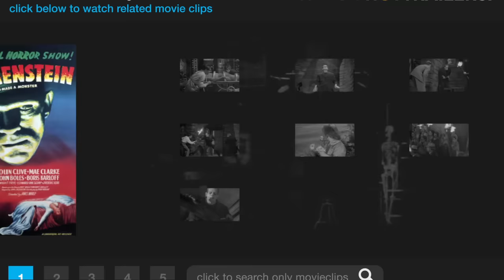Frankenstein (1/8) Movie CLIP - Fritz Steals the Brain (1931) HD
CLIP DESCRIPTION:
Fritz (Dwight Frye) breaks into Dr. Waldman's (Edward Van Sloan) classroom and steals the brain of a criminal after dropping the pristine brain.

FILM DESCRIPTION:
Still regarded as the definitive film version of Mary Shelley's classic tale of tragedy and horror, Frankenstein made unknown character actor Boris Karloff a star and created a new icon of terror. Along with the highly successful Dracula, released earlier the same year, it launched Universal Studio's golden age of 1930s horror movies. The film's greatness stems less from its script than from the stark but moody atmosphere created by director James Whale; Herman Rosse's memorable set designs, particularly the fantastic watchtower laboratory, featuring electrical equipment designed by Kenneth Strickfaden; the creature's trademark look from makeup artist Jack Pierce, who required Karloff to don pounds of makeup and heavy asphalt shoes to create the monster's unique lurching gait; and Karloff's nuanced performance as the tormented and bewildered creature. Frankenstein was greeted with screams, moans, and fainting spells upon its initial release, obliging Universal to add a disclaimer in which Edward Van Sloan advises the faint of heart to leave the theater immediately. If they don't: "Well...we've warned you." Director James Whale was memorably embodied by Ian McKellen in the Oscar-winning 1998 biopic Gods and Monsters.

CREDITS:
TM & © Universal (1931)
Cast: Dwight Frye, Edward Van Sloan
Director: James Whale
Producers: E.M. Asher, Carl Laemmle Jr.
Screenwriters: John L. Balderston, Robert Florey, Francis Edward Faragoh, Garrett Fort, Richard Schayer, John Russell, Peggy Webling, Mary Shelley